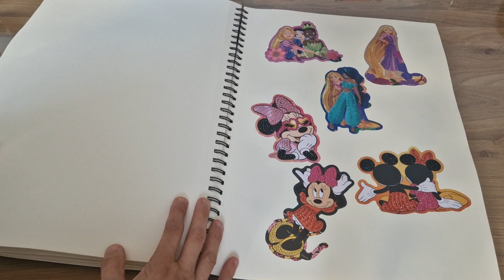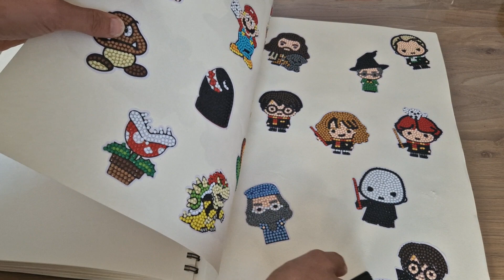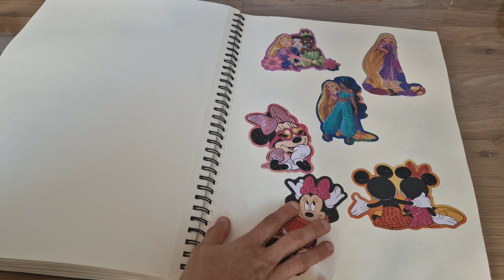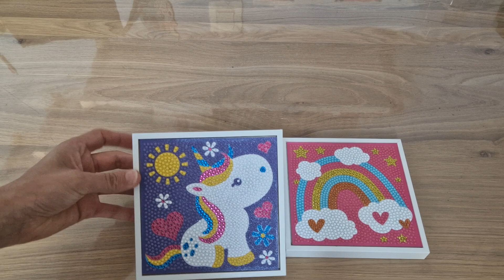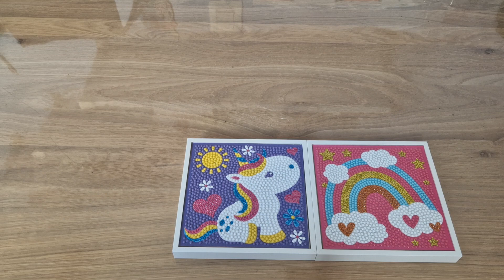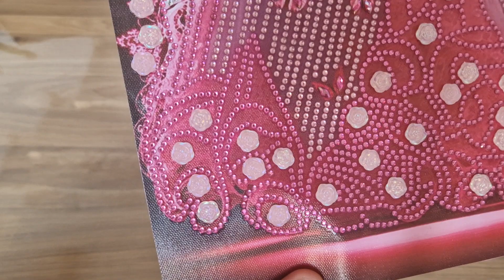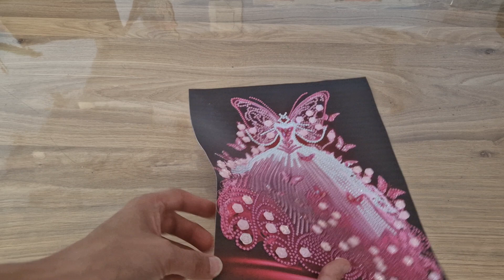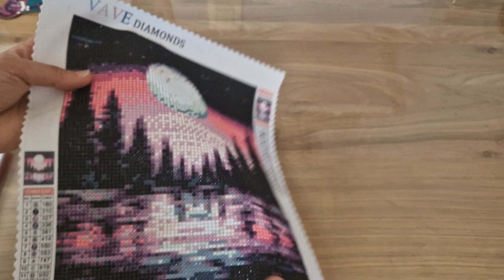du mois de septembre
Bonjour,
durant le mois de septembre j'ai réalisé 9 choses.
je vous met les liens

stickers princesse, mickey et minnie, cadre arc en ciel et cadre licorne de chez action.
lien vers la toile ariel

lien vers la toile robe de mariée

lien vers le marque page flamand rose

lien vers les dessous de verre en forme de feuille

toile couché de soleil